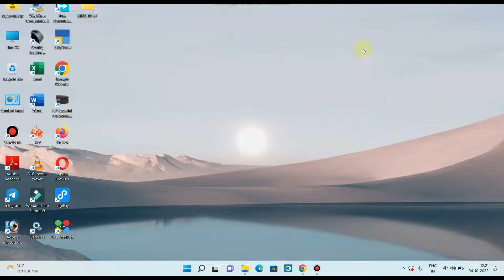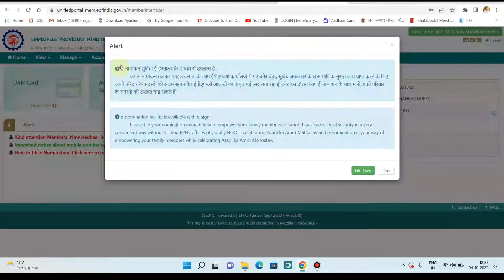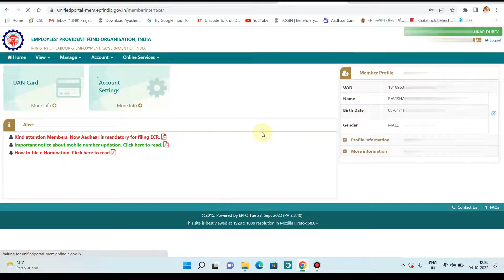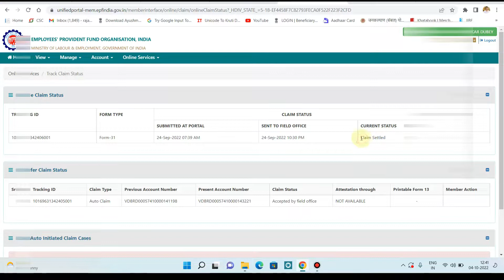PF Claim Status Kaise Check Kare|How To Check PF Withdrawal Claim Status|Pf Ka Paisa Nahi Aaya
Topics Covered :-
Pf Claim Status
How To Check Pf Withdrawal Status
Pf Ka Paisa Kitne Din Me Aata Hai
Pf Form 31 Claim Status Check
Pf Withdrawal Claim Kaise Check Kare
Pf Ka Paisa Kitne Din Me AA Jata hai
Pf Claim Kar Diya Status Kaise Check Kare
What Is Form 31
Rohit Dubey
Pf Balance Status Check
EPF Kaise Nikale

Description :- Hello friends, welcome to all of you in another new video, whatever information I have given to you through this video is completely based on my experience.For the question related to the video, you can write in the comment box and you can also communicate directly by following me in social media platform.In this video all the terms and conditions of youtube have been complied with.
Once again a heartfelt thank you to all of you ❤️

Rohit Dubey
From Rewa Madhya Pradesh